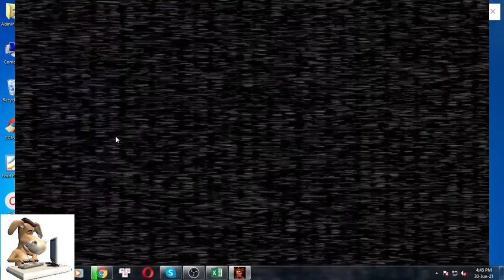FRDSPY – A FNAF Anniversary Game! Game Free Download for PC Windows - FNAF Fan Games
Download FRDSPY – A FNAF Anniversary Game! free for PC Windows 7/8/10/11 and play it. This video show you how to play FRDSPY – A FNAF Anniversary Game! game.
About Game:
Coming from the same crazy and unoriginal mind of "Scott in Space", on this 5th years FNAF Anniversary you will be a detective for one day with this brand new minigame "FRDSPY"